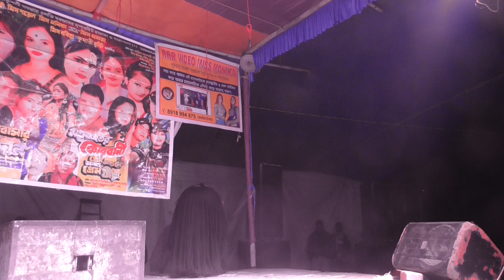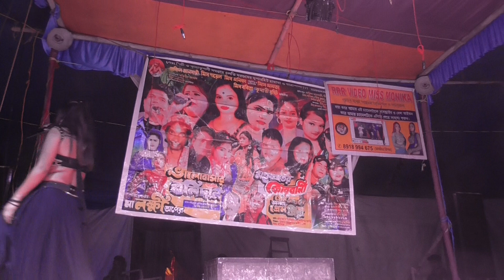Pancharas Song!!E Rajaji Baja Baji Ki Na Baji!!Miss Monika!!Malaxmi Opera!!Rmstudio,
Pancharas Song!!E Rajaji Baja Baji Ki Na Baji!!Miss Monika!!Malaxmi Opera!!Rmstudio,Rnvideo Rmboss Rmbangla Rmstudio starvideo Newajvideo Bmvideo MilanAminVlogs Rmvideo Bhaibonopera joyguruopera soniyaopera Goursundoropera Bistyopera Monikaopera Sunitaopera#

Capure and Edit- Milan Sk
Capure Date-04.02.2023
Place- BASAPARA